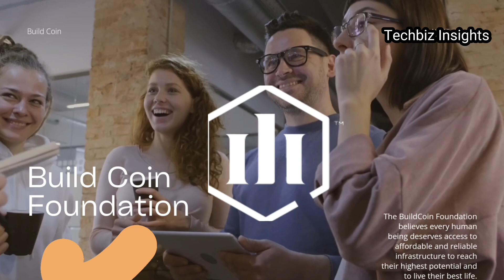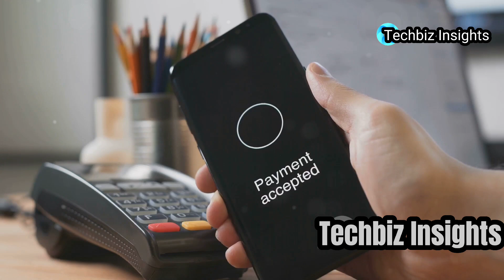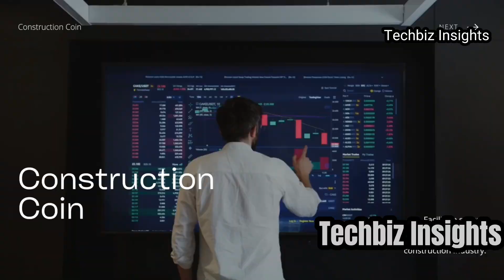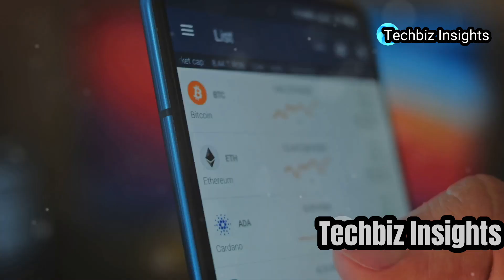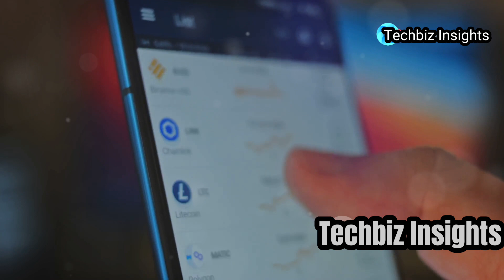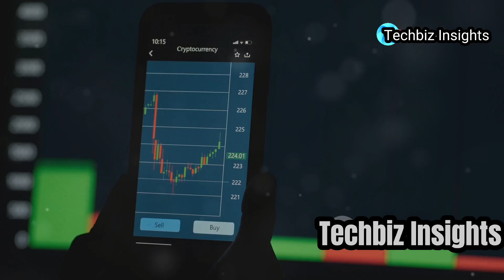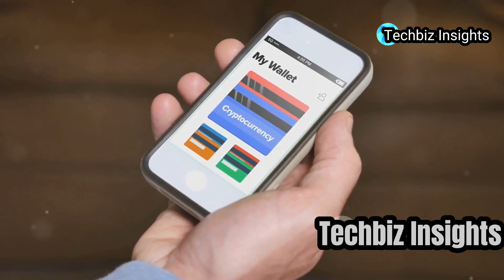Cryptocurrency that might change the future of construction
Dive into the future of construction with our latest video on construction-focused cryptocurrencies! Discover how innovative digital currencies like BuildCoin, Construction Coin, Blok, Construcoin, and ConstructCoin are set to revolutionize the industry. We'll explore how these cryptocurrencies streamline payments, enhance supply chain transparency, and improve data security in this multi-trillion dollar sector. Learn about smart contracts, decentralized payment processing, and industry-specific platforms designed to cut costs and ensure fair compensation. Don't miss out on understanding how blockchain technology can empower workers and reshape construction practices for better efficiency and transparency.